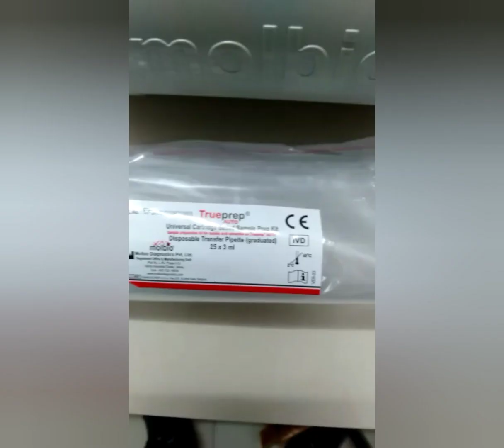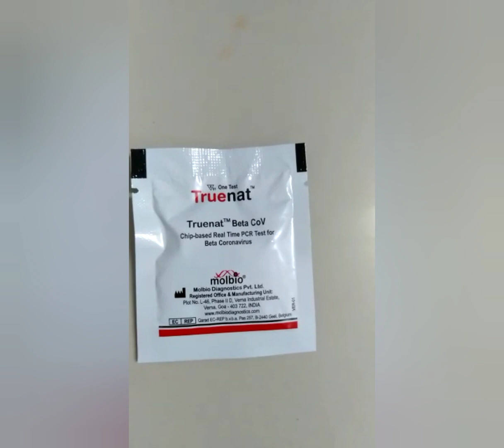COVID 19 test on True Nat machine /short Video/ test in hindi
# Truenat machine use in which test
covid 19 test procedure/short video